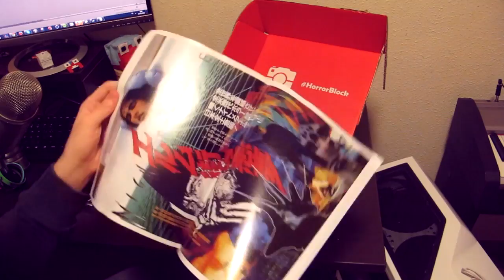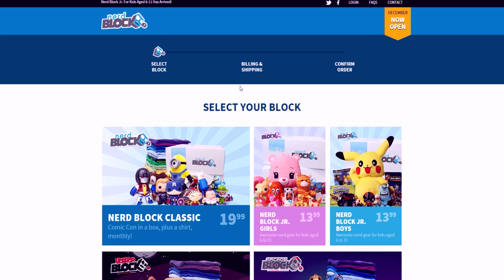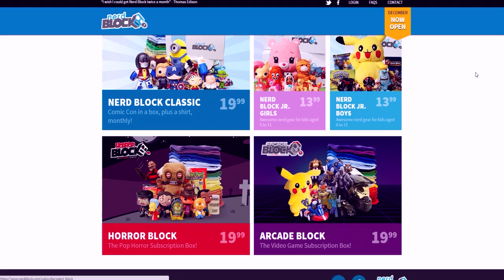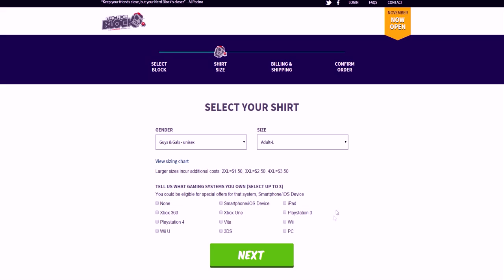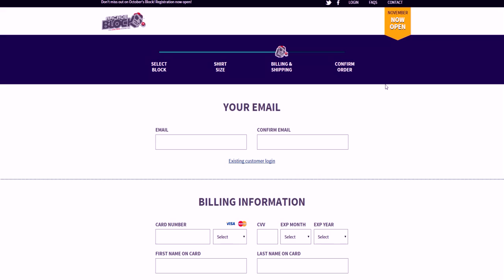Nerd Block | Review / Unboxing de Noviembre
Nerd block es una gift box de suscripción mensual, tu pagas al mes una cantidad entre 13 y 19 dólares y te envían a casa un lote de productos adecuados a tus gustos, mucho más en el link de arriba!

Mi favorito es el arcade!

IMPORTANTE!
Estate atento a novedades y nuevos videos!
Si te ha gustado, un like se agradece y un favoritos lo parte :)

Música usada: Youtube Library, Kevin Mcleod